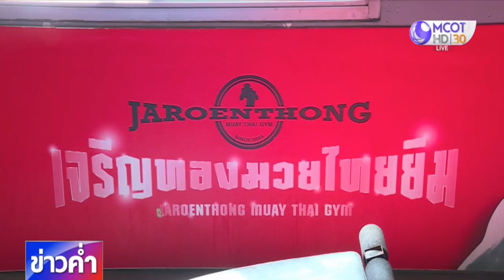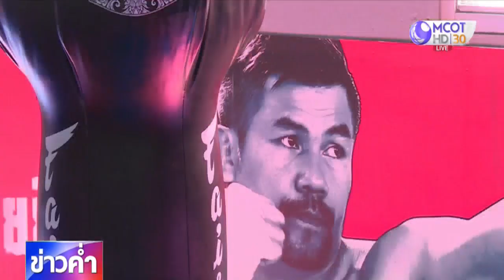โรงเรียนสอนชกมวย-ค่ายมวย ในวันที่ยังไม่ผ่อนปรน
แม้จะเริ่มมีกิจการบางประเภท รวมทั้งกีฬาบางชนิดได้รับการผ่อนปรน แต่ก็ยังมีอีกหลายกิจการที่ยังคงต้องล็อกดาวน์เข้มข้น เพื่อลดความเสี่ยงการแพร่ระบาดโควิด-19 รวมไปถึงสนามมวยที่เคยเป็นต้นตอการแพร่ระบาด นอกจากสนามมวยแล้ว ยังรวมไปถึงค่ายมวย โรงเรียนสอนชกมวยที่ได้รับผลกระทบทั้งหมด และยังไม่รู้ว่าจะมีการผ่อนปรนเมื่อใด